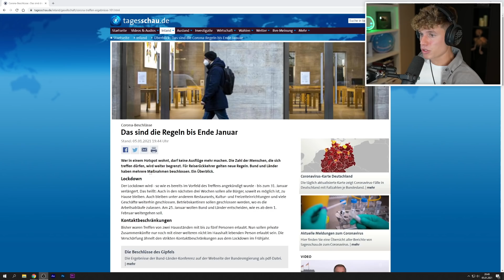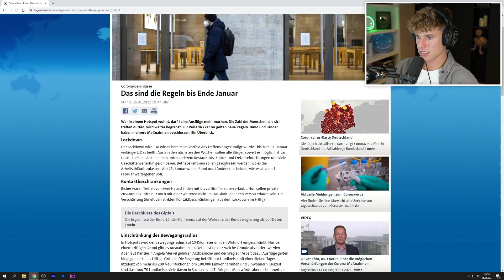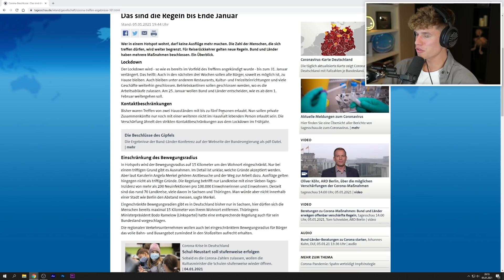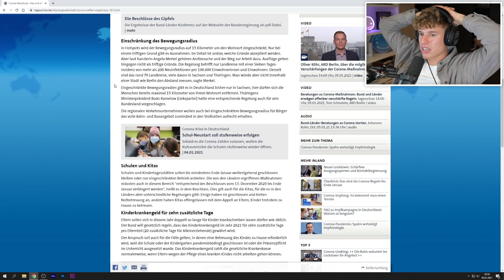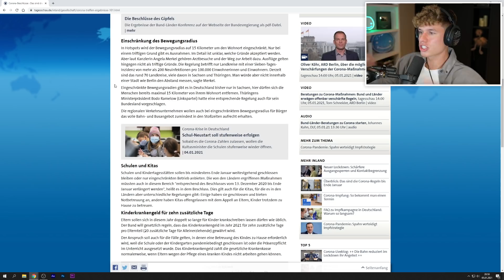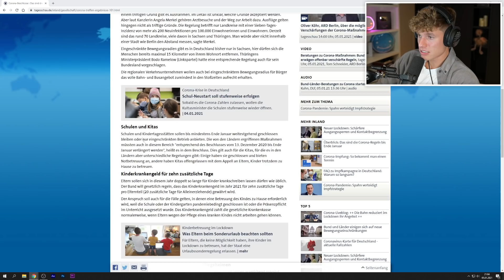Realtalk zur Influencer Corona Party...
Luca reagiert live auf die neuen Corona Beschränkungen und die illegale Influencer Silvester Party!